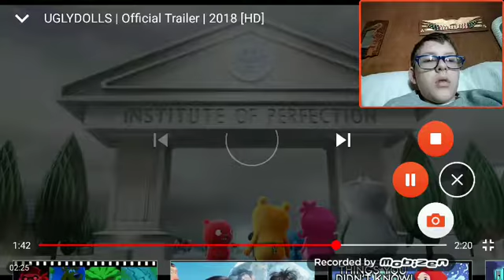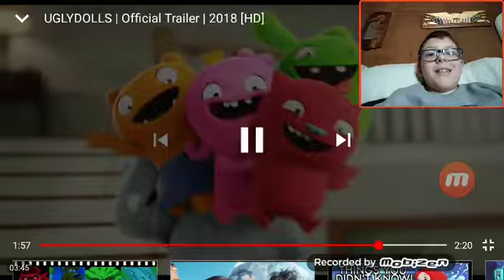UglyDolls Official Trailer Reaction!